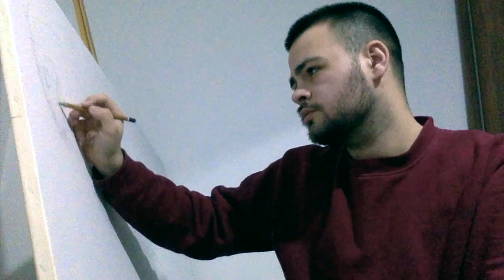SIREN - behind the painting, Metodija Jovanov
I have had this concept in my head for years... The earliest sketch I could find was from 2017. This painting was started back in the beginning of 2020, but after taking a break I was feeling anxious to go back to it. However, now that I finished it I am extremely pleased with the result - it is now my favorite artwork that I have done so far and I am very happy to share it with you.
I was inspired by the campy elements of old horror movies to portray a woman being eaten by a fish, giving the illusion of a mermaid.
The whole creative process was documented and is uploaded as the first video on my YouTube channel.

Siren
Oil on canvas
150x70 (cm)
Metodija Jovanov - Excellent Kitsch